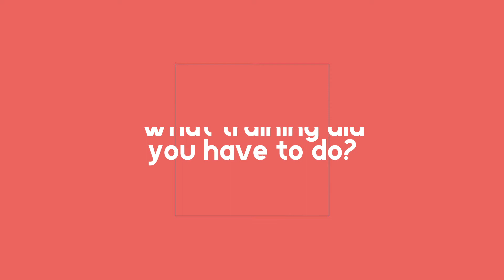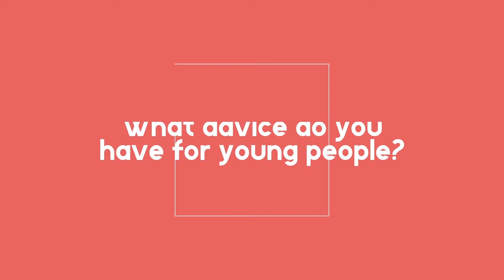Which Way Now? Series | Episode 9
Meet Chris, our very own nutritionist in the latest episode of our career’s interviews.

Find out how Chris got to where he is today and what training he needed.
Interested in becoming a nutritionist?

***This was filmed before lockdown***